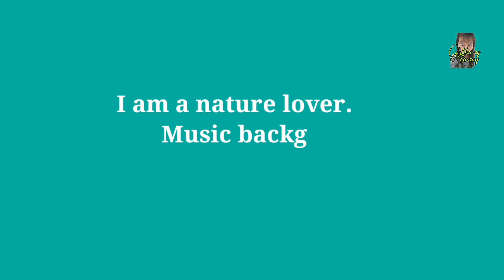Flowers for you / Manay Tinang Vlog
Flowers in the backyard. Natural Lover